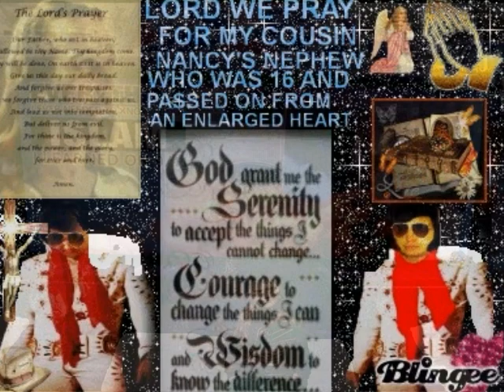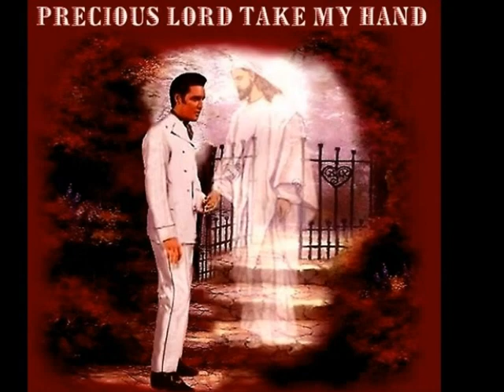646L TEDDY BEAR AND BLUE SPANISH EYES, EAP.wmv